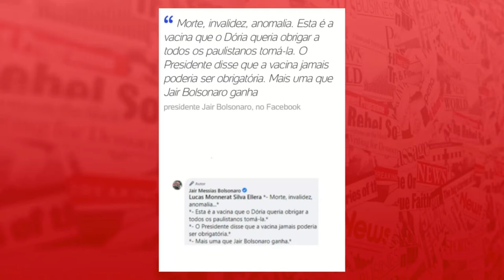Anvisa x Butantan: Bolsonaro comemora interrupção de testes da CoronaVac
A Coronavac ou a vacina chinesa é o foco desse vídeo. Luciana Liviero comenta a polêmica envolvendo o presidente Jair Bolsonaro, a Anvisa e o Instituto Butatan e o governador Dória no caso da suspensão das pesquisas da CoronaVac - a vacina chinesa - após a morte de um voluntário.

O caso adverso relatado não teve relação direta com os testes da vacina e por isso a interrupção levantou suspeitas de interferência ideológica na agência reguladora, ainda mais depois de declaração do presidente Jair Bolsonaro comemorando a suspensão dos testes.